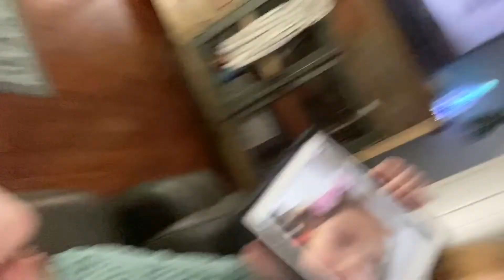Worst 24 hour challenge Vlog